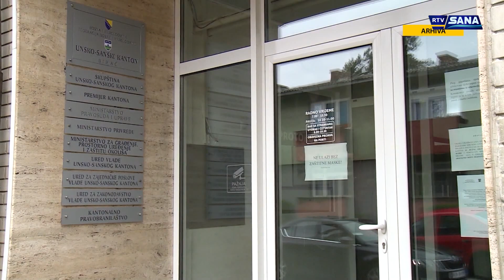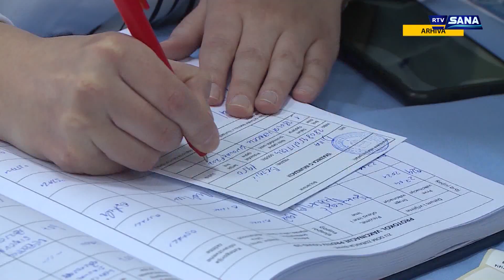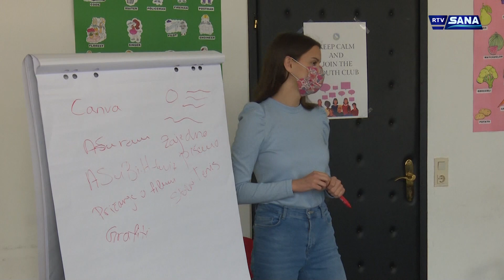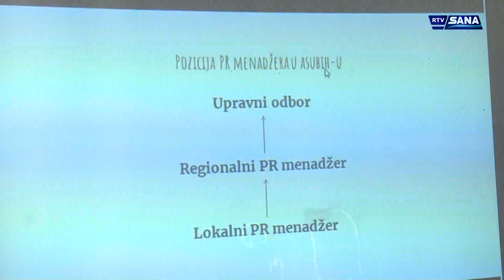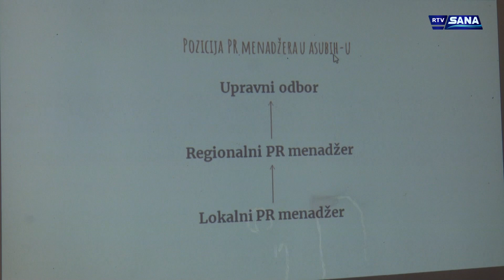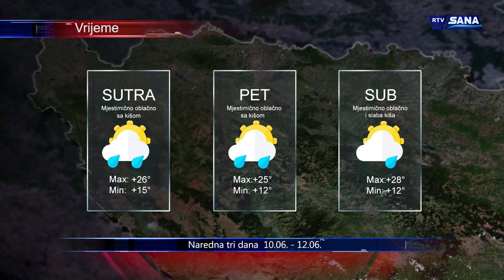Hronika Sana 9.6.2021.